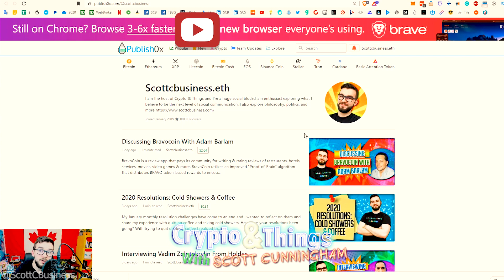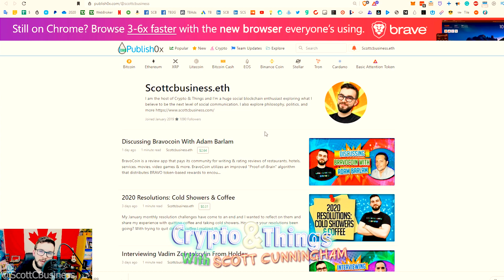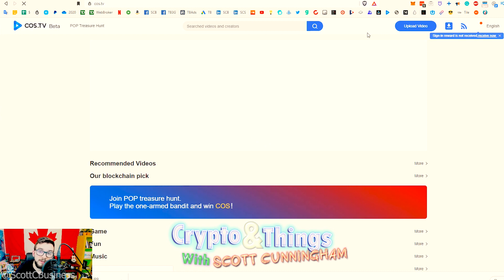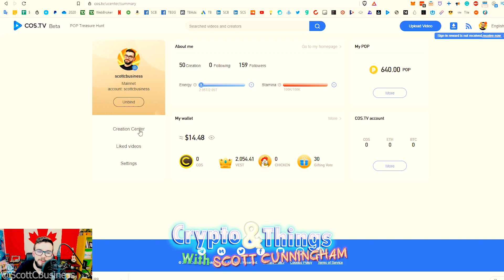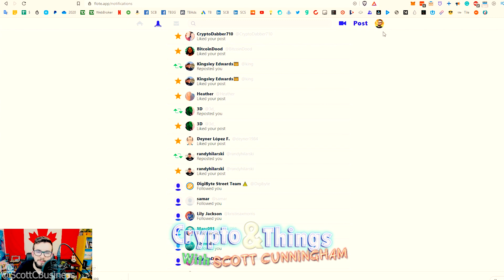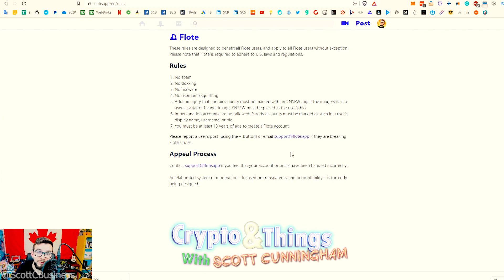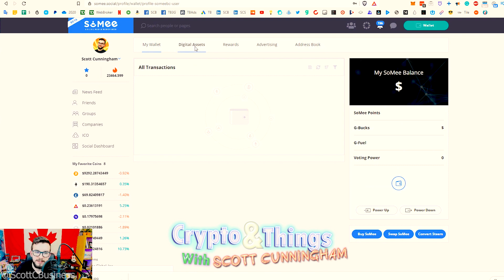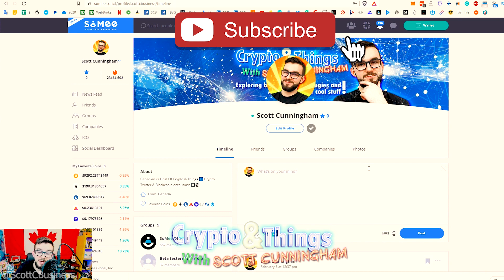▶️ The Top 5 Blockchain Platforms I Grew On In January | EP#254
While doing my monthly recap report I noticed that some blockchain platforms I use, I grew on much more noticeably than others. While gaining followers isn’t the number one indication of channel growth, nor does it mean the platform is the best platform, I wanted to share the top 5 I grew on and do a brief summary of each to hopefully give you some insight.

Publish0x – 1,158 followers
You’ve probably seen me talk about this platform before. Publish0x has seen a lot of growth in 2020 compared to last year. If you check out their stats you can see a huge increase starting in January This may have had a profound effect on my growth here, so I figured it was worth mentioning.

With regards to the platform itself, it’s awesome and is easily one of the most consistent and profitable platforms to post on. Previous criticisms have been that it’s mainly crypto focused, but as it grows, I am sure more people will get themselves set up across various categories and interests. Given it’s crypto-agnostic, you can also feel a lot more confident in the platform itself to continue on without any token related problems and you’ll be able to diversify with multiple coins earned from tips which are donated by sponsors.

LBRY - 321 followers
A lot of people have been flocking to LBRY given the issues happening on YouTube, specifically the crypto purge in December. You may have seen me previously talk about this in my review or my interview with their CEO. The platform is a great example of a decentralized video hosting application. With the latest issues happening in the crypto space, they’ve seen a huge influx of new members and the value of their coin LBC has gone up significantly in line with recent events.

They are also running a campaign to get new users and have already seen over 100,000 new users in just February so far apparently. to navigate and do most of the things you may need to do as an administrator for your content and you have full access to everything as a user, you are unable to upload big files without downloading and installing the application itself on your computer. I know this will be a bit of a resistance point, but many people can also just take advantage of the YouTube sync for their channel. LBRY also pays out monthly to users based on their YouTube subscriber count just for publishing and syncing with the platform. For me that equates to about 2$ a month or so based on the current value of LBC which is cool even though it’s not much. You also receive about 1-5 LBC per view along with tips every day. To sync on with YouTube, check out

COS.TV – 174 followers
COS.TV is a much newer less widely known alternative video hosting platform. The infrastructure feels similar to Steem with vested power and the way voting takes place. It utilizes POP points and COS cryptocurrency running on the Contentos network. You can check out their content platform
It has a very similar layout to YouTube with many different search filters you can utilize to find new videos and content you’d like to watch. It’s not the most profitable, but with the need for better video hosting alternatives growing, so is their userbase, and most importantly, so is mine.

SoMee – 115 friends

is an awesome platform that feels like a crypto version of Facebook using the ONG blockchain. One downside to Somee is that you cannot withdraw your earning without certifying and paying $100. Soon they will allow you to use your earnings to pay for the certification so that you can withdraw your earnings which is still not the greatest fix, but since I’ve earned about 150$ of Somee in about 2 months, I figured it’s not so bad. My concern is just with having access to your funds. Anyways, it’s growing fast and gaining a lot of traction, so regardless of what I just wrote you may still want to give it a go.

Flote – 214 followers

Some great features they have are subscription tiers with BTC, easy to make wallets, live streaming with no fees including superchat, encrypted messenger, and all the features you’d expect on a content platform. Flote is growing fast and is new as well. I’ve already got $3 of monthly supporters and I’m very grateful. I’ve also done an interview with Kingsley Edwards who is the CEO and founder which I highly recommend you check out if your interested still.